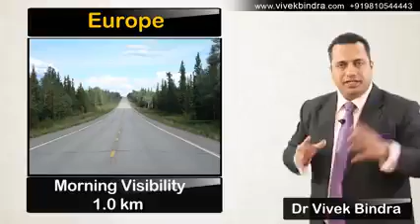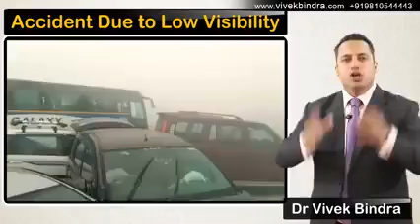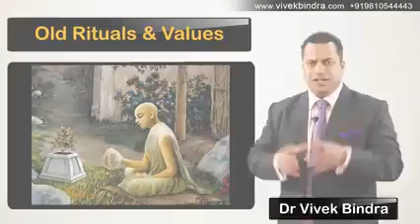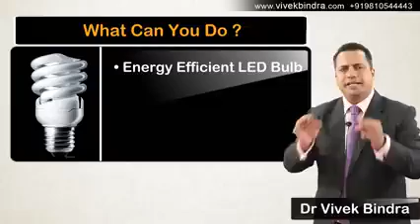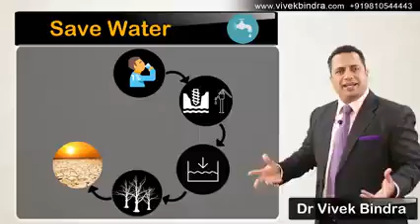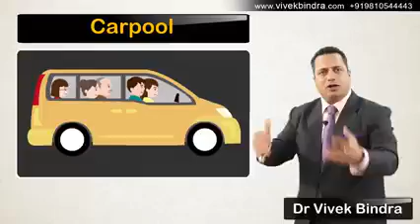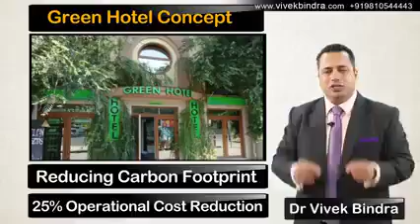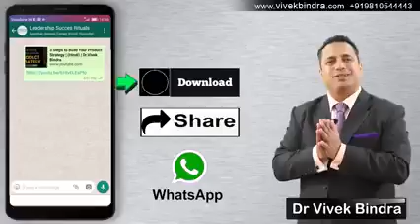હવા પ્રદુષણ ને રોકવા નો ઍક નાનો ઉપાય II BY ALL TIME VIDEOS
About : all about raju panchal is a you tube channel where you will find funny videos now video is posted Everyday :

About: all about raju panchal is a you tube channel where you will find funny videos new video is posred everyday

--- ALL TIME VIDEOS ---
--- ALLTIMEVIDEOS ---
--- By R K Panchal ---